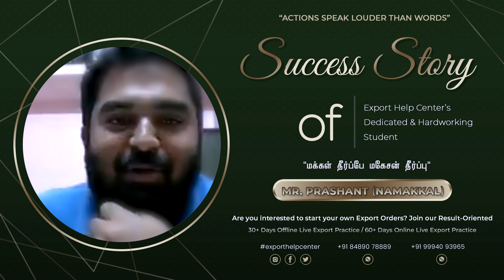Exports'ல என்னோட Strength'ஆ இதுதான் இருந்தது | Export Help Center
Are you a beginner in Exports and want to get started with Real-Time Practice? This is the perfect place for you!

You can practice Exports more lively at the Export Help Center from scratch with the help of a Genuine Export Mentor available around the clock.

Learn Exports from Export Help Center Practically & Lively | ☎ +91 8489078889 | ☎ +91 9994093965

export talks
exportism
export mentor
export mentor sathish
export sathish
ehc sathish